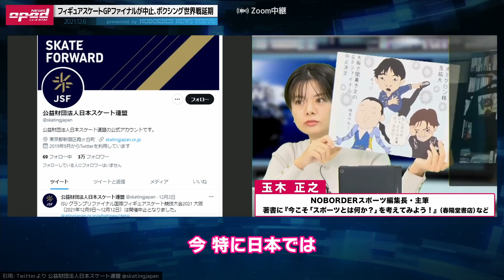【羽生結弦も残念】東京五輪の見本を示さずフィギュアスケートGPファイナルが中止、ボクシングも世界戦が延期【オミクロン株の影響がスポーツ界にも拡大】春日良一 諸星裕 玉木正之 小林厚妃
ニューズ・オプエドにて毎週月曜日 18時～生放送中

平日 月～金 18時〜生放送！